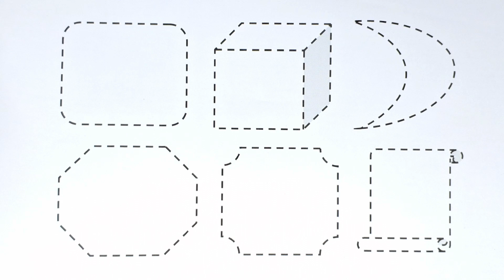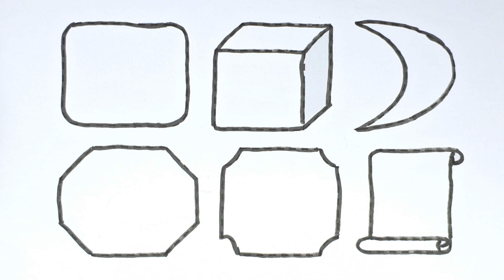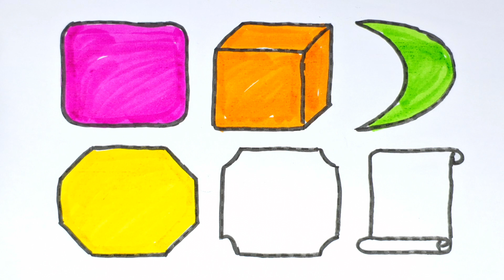Shapes drawing for kids, Learn 2d colors for toddlers | Preschool Learning, shapes, part - 22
2d shapes drawing
shapes drawing
learn colors
shapes
shapes song
2d shapes
preschool learning videos
learn shapes
shapes drawing for kids
 toddler learning
shapes for children
colors song
shapes for kids 2d
kids learning
shapes drawing
art for kids hub
drawing
learn new shapes drawing
shapes
easy drawing for kids
2d shapes drawing
drawing shapes
shapes for children
shapes song
2d shapes drawing for kids
4 kids
shape drawing
kids drawing
for kids
educational video for kids
educational
educational videos
educational video
kids education
best educational videos for kids
blippi videos
animal videos for kids
preschool learning
preschool learning videos
preschool
preschool learning video
preschool songs
remote learning
learning
toddler learning
preschool videos
learning videos
kids learning videos
kids learning